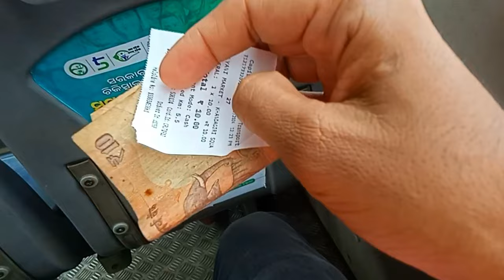A Day Spent At Passport Office Bhubaneswar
Join me on a journey through the Bhubaneswar Passport Office as I share the ins and outs of my passport processing experience. From the bustling crowds to the meticulous procedures, this video provides an in-depth look at what it's like to navigate the passport application process in Bhubaneswar. Follow along as I document each step of my appointment day, offering insights, tips, and firsthand impressions along the way. Whether you're planning your own passport application or simply curious about the process, this video offers a comprehensive glimpse into the world of passport processing in Bhubaneswar.

music credit❤️
Watch:

 • Light — Land of Fire | Free Backgroun...